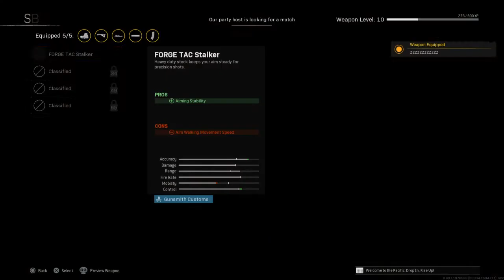Call of Duty®: Modern Warfare®_20220729103012